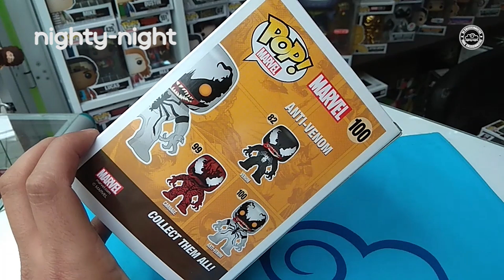Funko Pop ANTI-VENOM Marvel | Nighty-Night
☁️ Compra fuera de Colombia en Amazon y disfruta tu Funko Pop!

Este video es especial: Anti-Venom es un simbionte muy pro, pero esta versión exclusiva es la primera vez que lo vemos en el Funkoverso

Anti-Venom
Marvel
100
Hot Topic